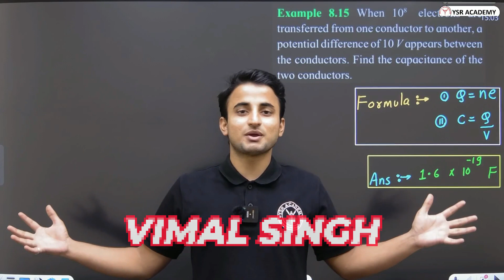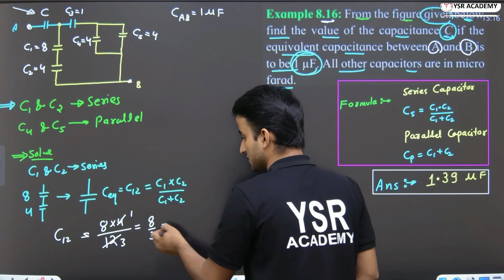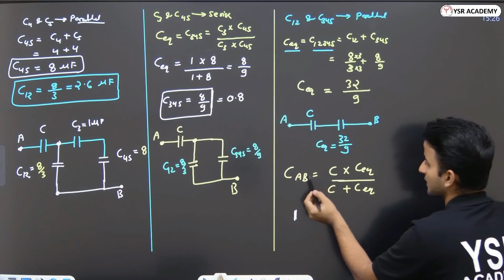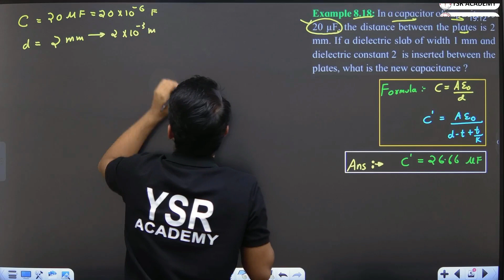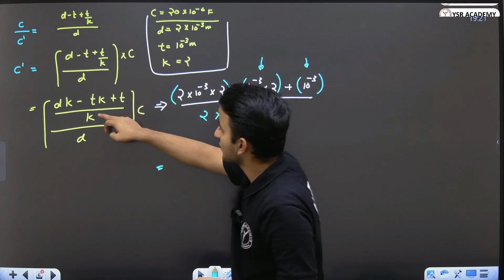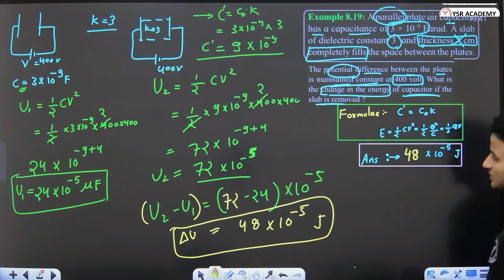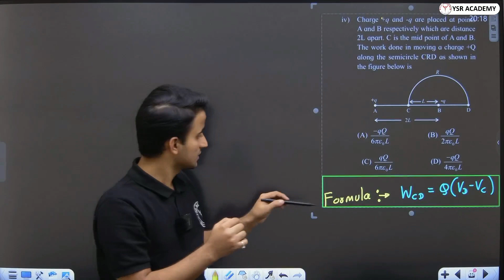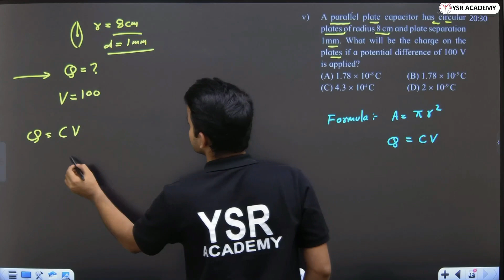Class 12 | Physics | Chap 8 | Lecture 11 | Electrostatic | All Solved Problem & Mcqs | Boards MHTCET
Welcome to my video on the Maharashtra Board Class 12 Physics Syllabus for MHT CET and Board Exams, where I will be introducing the complete syllabus and topic-wise weightage of MHT CET and boards. With a 90% success rate, this video is perfect for all those aspiring to excel in their Class 12 Physics exams.

As you know, Physics is a subject that requires a lot of practice and dedication to understand and perform well in. In this video, I will guide you through the entire syllabus and give you an insight into what to expect in both the MHT CET and Board exams.